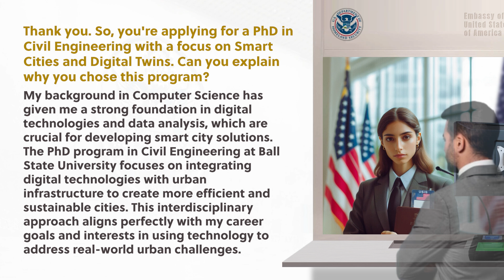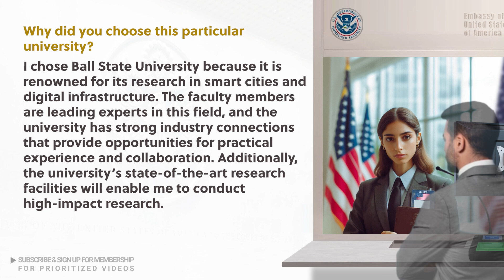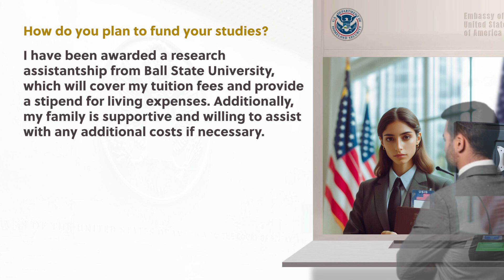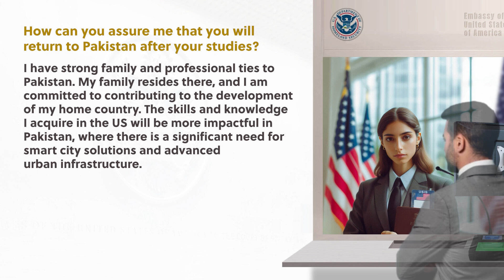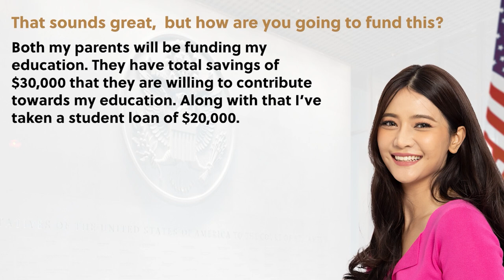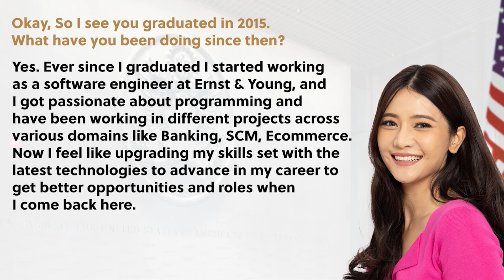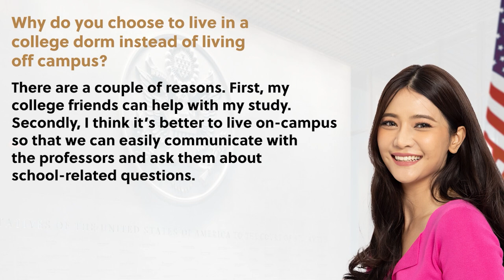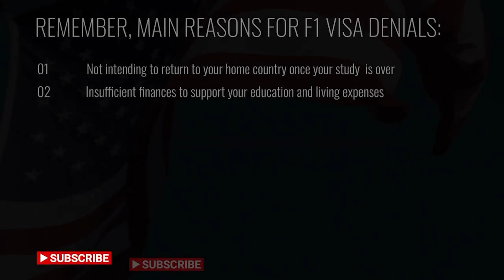🌟 Acing Your F1 Urgent Visa Interview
🌟 How to Ace Your F1 Visa Interview \🌟

In this video, we dive into a detailed F1 visa interview scenario for a student from Pakistan, currently pursuing a PhD in Computer Science in Seoul, aiming to transition to a PhD in Civil Engineering with a focus on Smart Cities and Digital Twins in the United States. We cover essential questions, insightful answers, and expert tips to boost your confidence and preparation for your F1 visa interview. 💪

- **Why Study in the USA? 🇺🇸**
- **Why Choose [University Name]? 🏫**
- **Why a Second PhD in Civil Engineering? 🏗️**
- **Discussing Your Academic Background and Current Studies 📖**
- **Linking Your Current Research to Your Chosen Program 🔬**
- **Post-Graduation Plans and Returning to Pakistan 🌏**
- **Handling Challenging Visa Interview Questions with Confidence 😎**

👩‍🎓 **About the Applicant:**
- **Current PhD:** Computer Science in Seoul 🏅
- **Offered PhD:** Civil Engineering with a focus on Smart Cities and Digital Twins at [University Name] 🎓
- **IELTS:** Overall band score of 7.0 📄
- **Financial Support:** Research assistantship and family support 💪
- **Family Background:** Father is an agriculturist and mother runs a dairy farming business 🐄

📢 **Don't miss out on our expert tips and realistic interview simulation that can make a huge difference in your F1 visa application process!**